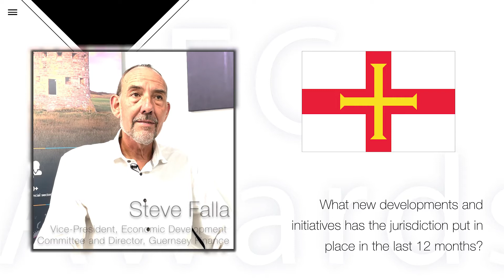The Citywealth IFC Awards supporting excellence in global jurisdictions ⬛🟥 Guernsey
Citywealth has run an IFC Awards programme for more than ten years. We have interviewed some of the jurisdictions that have been shortlisted for 2023 to talk about recent developments.
Our first guest is Deputy Steve Falla, Vice-President, Economic Development Committee, States of Guernsey and Director, Guernsey Finance.

🟥⬛ Citywealth - Business Thinking